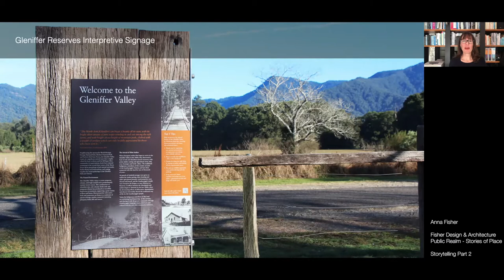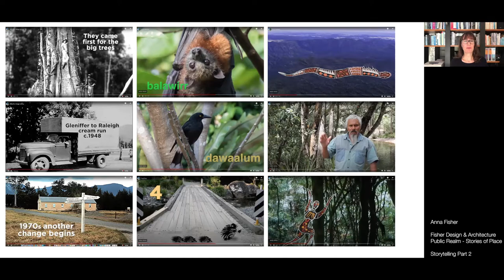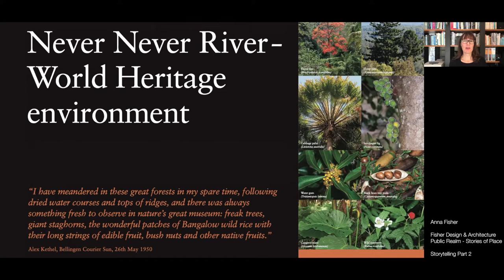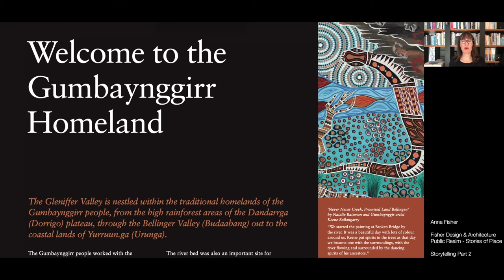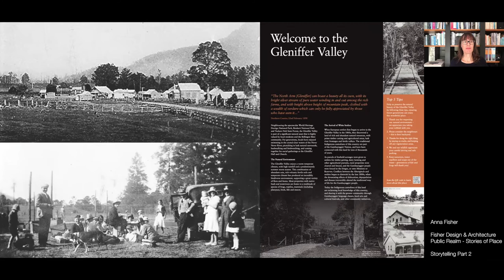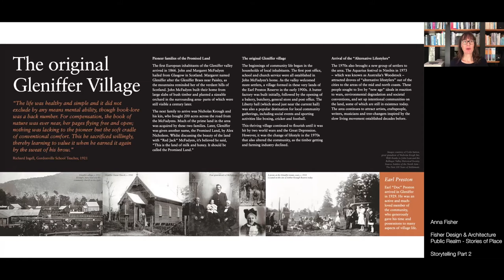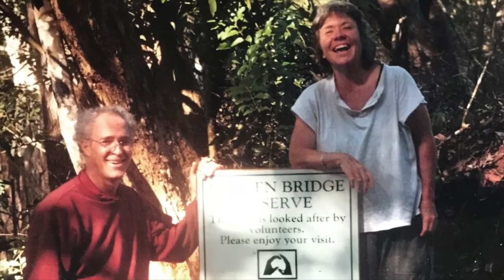11 Fisher Design and Architecture - Storytelling Part 2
During the Covid 19 isolation period, we have had time to reflect on our work over the years – what we have achieved, and what’s important to us moving forward with our practice. We have put together a series of short videos which focus on urban projects we’ve been involved with, and explore some of the key themes and ideas which have underpinned our work.